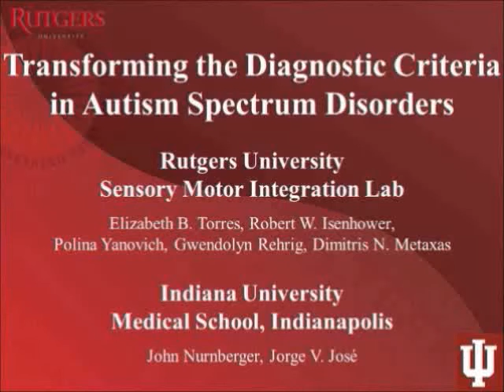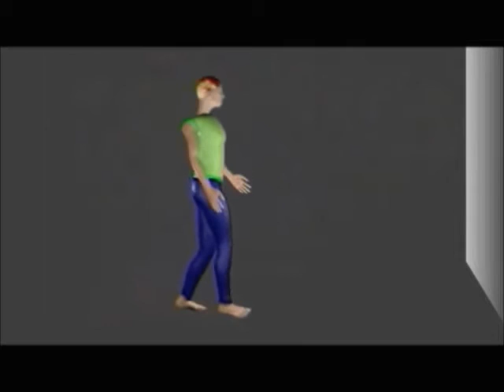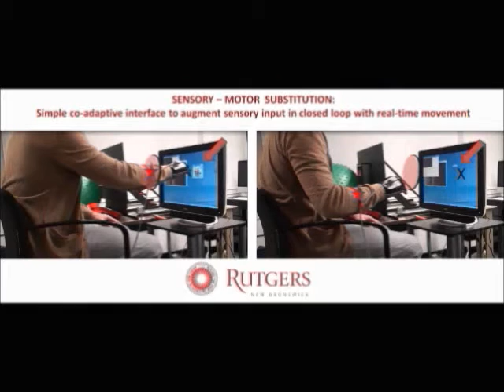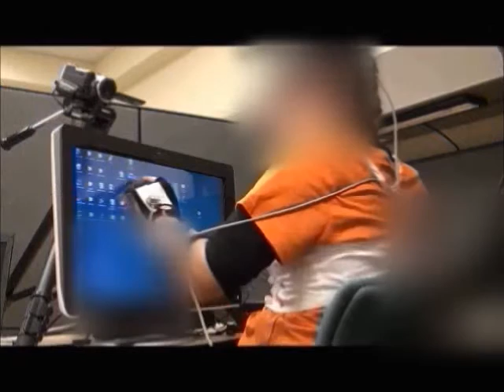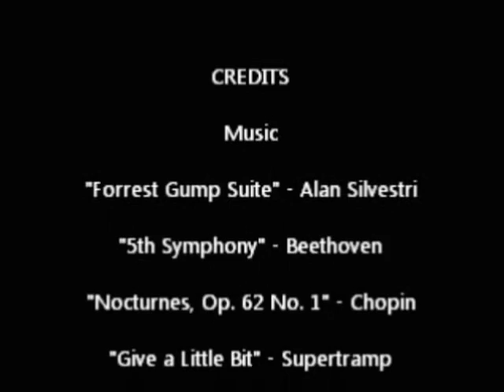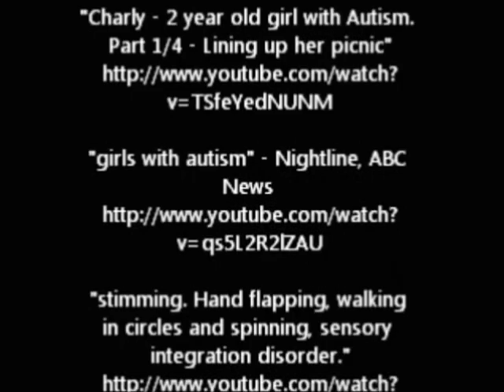Reinforcement Learning Interface Therapy for Autism